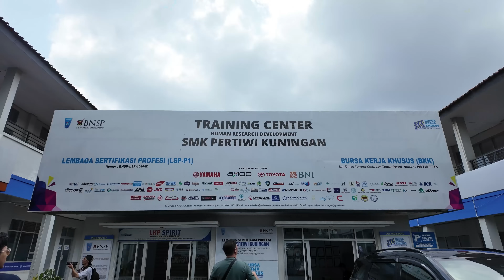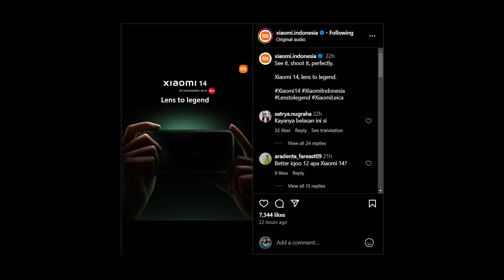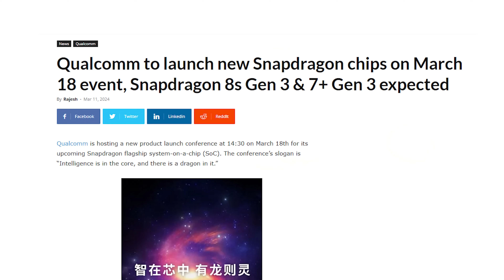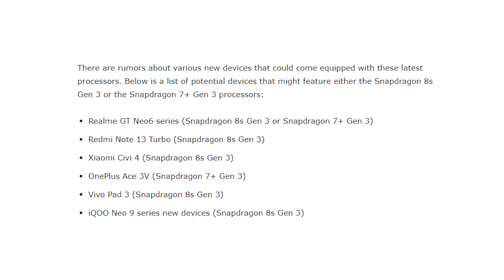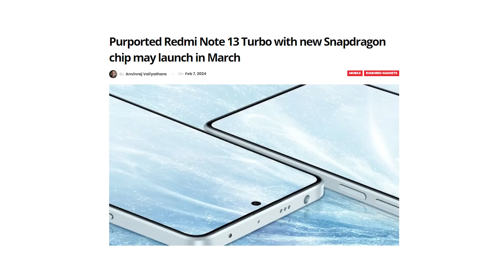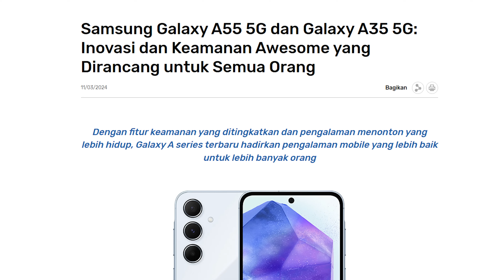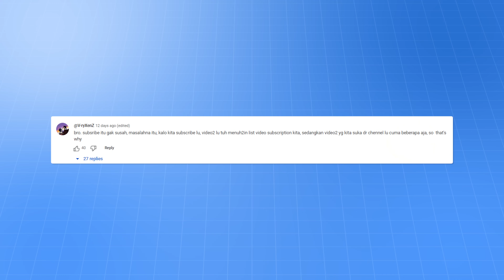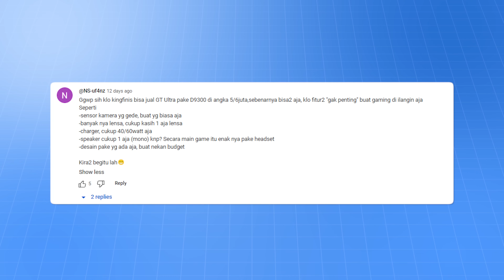HILAL REALME GT SEMAKIN KUAT!! REAL COME BACK | BeGo TEKNOLOGI 99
Yakin laah ini HP gak kalah sepi setelah puasa

0:00 tak kenal maka tak SELAMAT PUASA
0:43 JADI ACARA SAHUR AJA KALI YA ?
1:04 KITA MINTA MAAF DULU
2:29 SAMSUNG KENA PRANK WKWKWKWKWK
4:22 REVIEW S24 ULTRA YANG WAKWAWWWW
4:54 MANA NIH UPDATENYA BANG SAMSUNG
5:25 XIAOMI 14 BENERAN RILIS
6:16 IKLAN TIDAK MASUK AKAL
6:56 SNAPDRAGON RILIS SOC BARU
7:36 SABARRRRRRRRRRRRRRRRRRRRRRRRRR
7:56 SNAPDRAGON 7 PLUS GEN 3 DAN SNAPDRAGON 8S GEN 3
8:22 ARSITEKTUR YANG MIRIP SAMA FLAGSHIP NGERIII
8:58 GPU NYEREMPET FLAGSHIP COIIII
9:48 CALON RAJA RAJA TERBARU
10:18 KEMAREN KECELE SAMA IQOO WKWKKWWKK
10:39 REALME GT NEO 6
11:03 HARGA REALME GT TERLALU BAR BAR
11:38 TKDN TANDA REALME GT !!! AKHIRNYA
12:09 WKWKWKWKWKWKWKWK
12:28 TETAP KAWAL REALME 2024
13:05 POCO F6 SEMAKIN TERLIHAT
13:25 REALME GT NEO 6 VS POCO F6
13:52 AKHIRNYA ADA BENTROK LAGI WKWKWK SERU NIH
14:44 iQOO Z9
15:21 DIMENSITY 7200
15:32 SPEAKERNYA ??? APA ?
16:16 iQOO Z9 PAKE LAYAR AMOLED
16:53 DESAINNYA SEMAKIN BERANI
17:41 HARGANYA GA MASUK AKAL WKWKWK
18:00 XIAOMI INDONESIA SEMAKIN PUSING
18:26 iQOO PER REGION BEDA BEDA
18:47 FITUR GAMINGNYA MASIH MISTERI
19:12 TOLONG YA iQOO INDONESIA
19:50 SABARRRRRRRRRRRRRRRRRRRRRRRR
20:12 SAMSUNG GALAXY A55 5G
20:46 MIDRANGE 200 GRAM KE ATAS KURANGI LAHH
21:20 SAMSUNG KNOX DAN HAL BEDA LAIN
22:04 SAMSUNG A35 5G
22:16 INI LAYARNYA DOWNGRADE APA ENGGA NIH ??
23:08 A35 KENAPA PAKE SOC A54 YA ?
24:19 SAMSUNG DAN IPHONE ITU MIRIP MIRIP
24:27 A3 SERIES GAK BERANI LAGI KE PERFORMA
24:55 MIDRANGE AGAK SULIT LAWAN POCO
26:15 PACUL OF THE WEEK
28:00 BERCANDA YA
28:28 KITA BEBASIN SEMUA KOMEN LESGOOOOO
29:06 KAMI JUNJUNG TINGGI KEBEBASAN BERPENDAPAT
29:57 PACUL OF THE WEEK
30:52 BYPASS CHARGING DI INFINIX SUPER
31:46 SPEAKER MONO UDAH GA ASIK
33:18 PACUL OF THE WEEK
33:29 MANA NIH BRAND BRAND KITA MAU THR
34:01 THANK YOU YA
34:21 SEMANGAT PUASA
34:44 WKWKWKWKKWKWKKWKWKWK
34:54 SUPSKREP GAIS